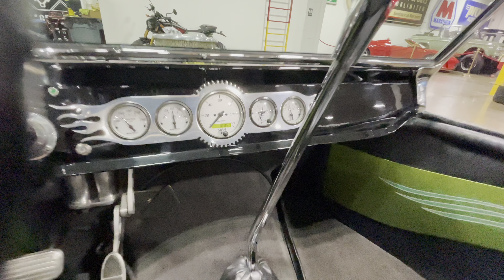1923 Ford T-Bucket